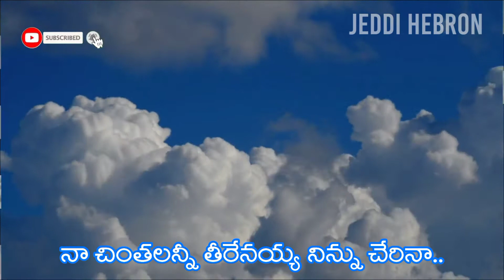Entha manchi dhevudavayya... yesayya... Song by bro. David Simha garu